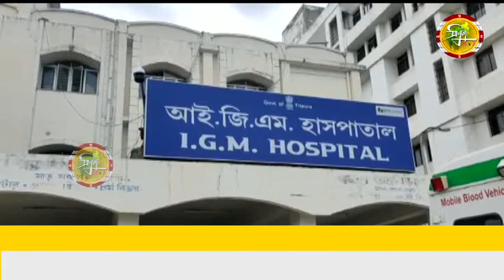সারা দেশের সাথে রাজ্যে আইজিএম হাসপাতালে নিউমোনিয়ার ভ্যাকসিন দেওয়া হচ্ছে শিশুদের।